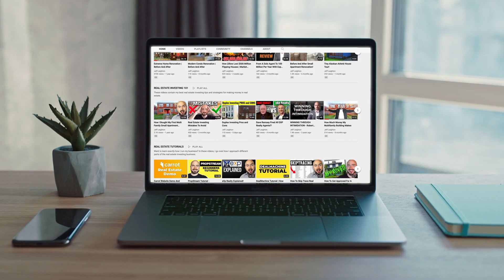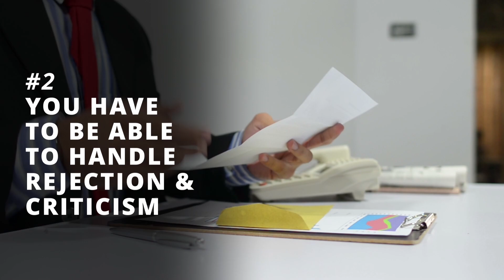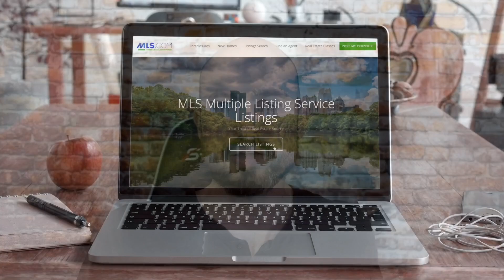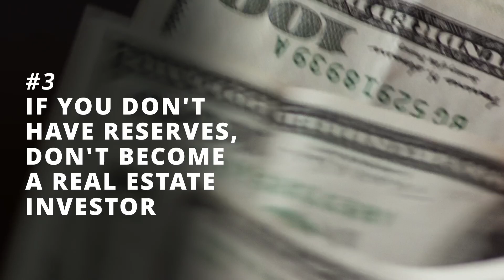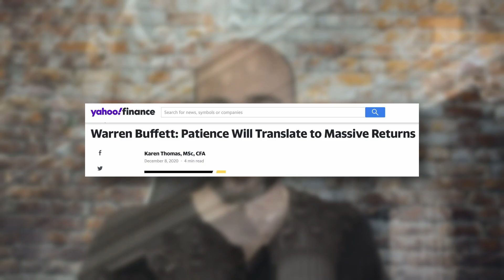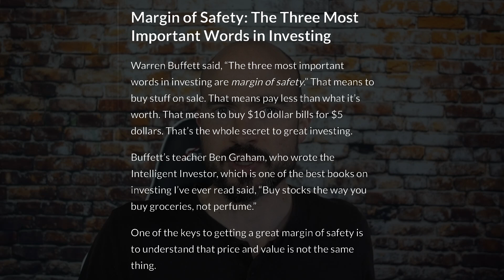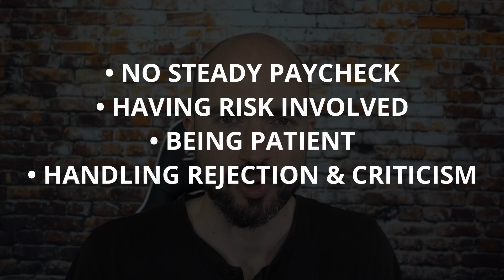Do Not Become A Real Estate Investor If...